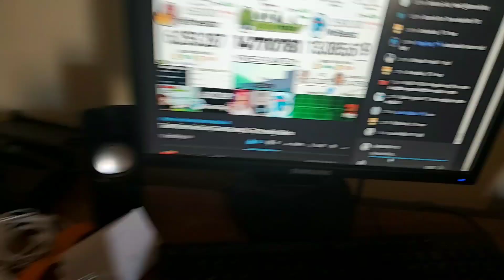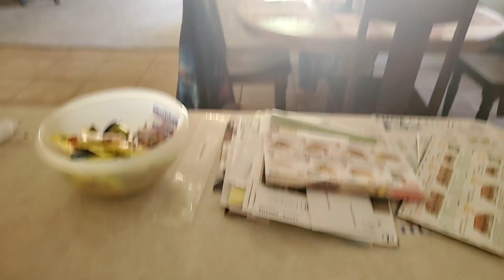Timmy pee'd in my sink!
Why timmy why?!